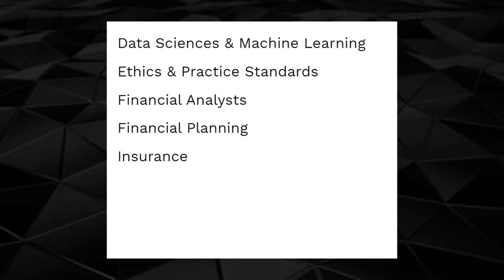THE CPD HUB - 2020 course outline for time-short financial professionals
Please refer to THE CPD HUB for the folowing courses

Data Sciences
Machine Learning
Ethics & Practice Standards
Financial Analysts
Financial Planning
Insurance
Investing
Professional Skills & Abilities
Quarterly Newsletters from asset managers